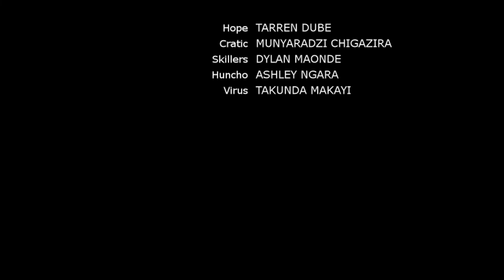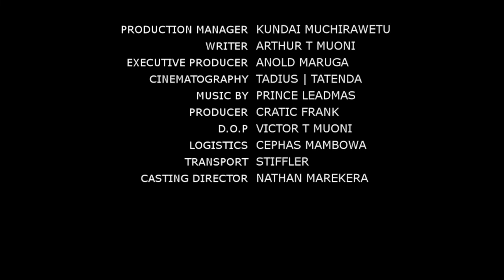Hope_New Zimbabwean Short Film 2022 Starring GZU Students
A short film at the Mashava campus of Great Zimbabwe University